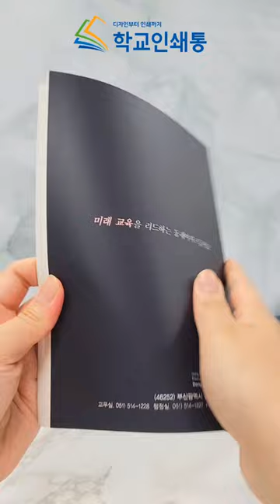동래여자고등학교 학습플래너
동래여자고등학교 학습플래너 제작사례 입니다~

♥자세한 상담 및 견적은 이쪽으로 연락주세요♥